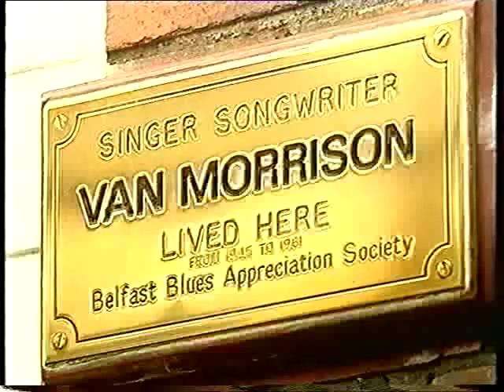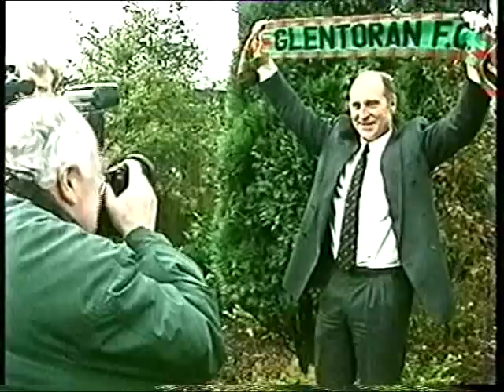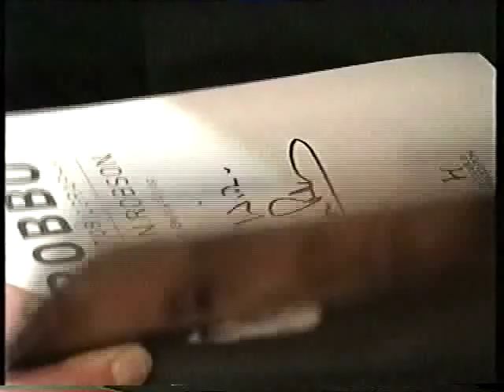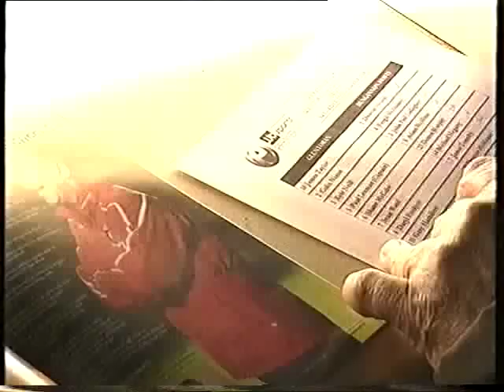Roy Coyle Documentary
Documentary about the most successful manager in Irish League history- Roy Coyle.